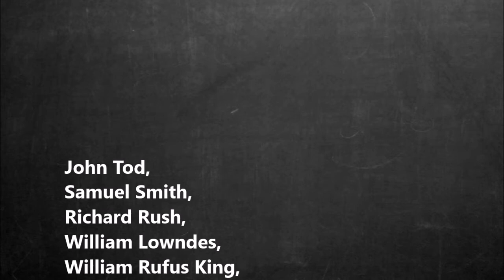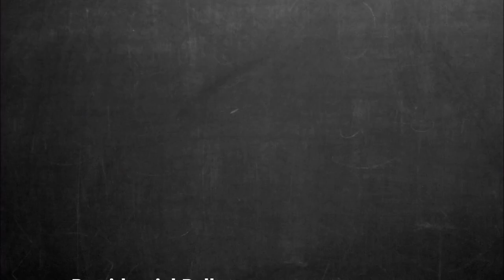Electoral Emissions S1E10 - 1824/5 Election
The 1824 United States presidential election was the tenth quadrennial presidential election. It was held from Tuesday, October 26 to Wednesday, December 1, 1824. The result of the election was inconclusive, as no Presidental candidate won a majority of the electoral vote. The U.S. House of Representatives, under the provisions of the Twelfth Amendment, held a contingent election, on February 9, 1825.